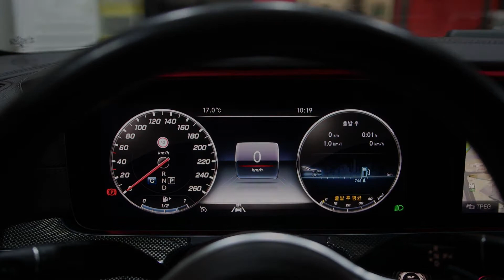벤츠 CLS300 C247 멀티빔으로 교체해 주었습니다